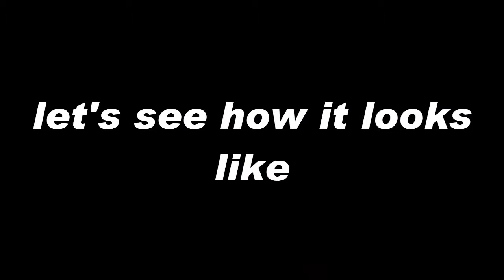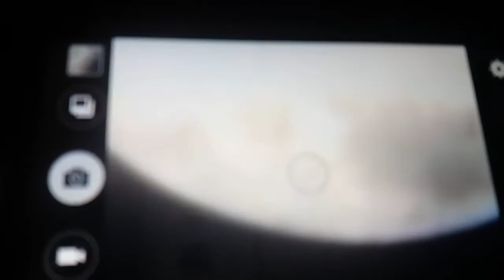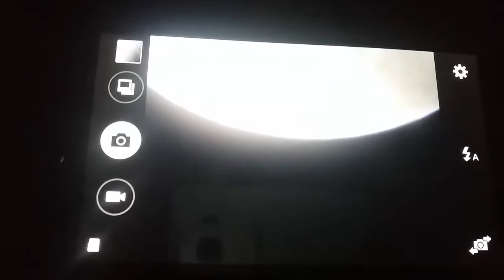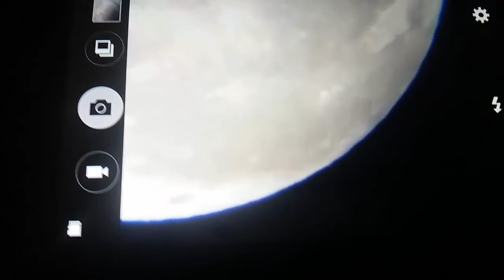Super Blue Blood Moon 2018